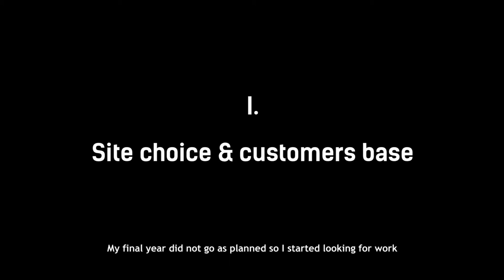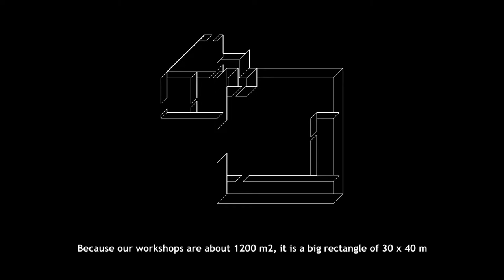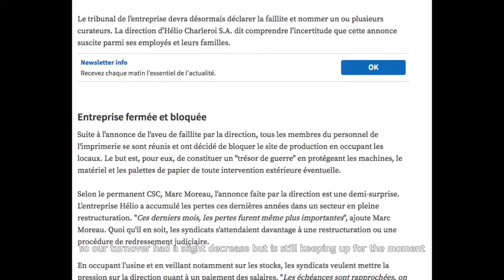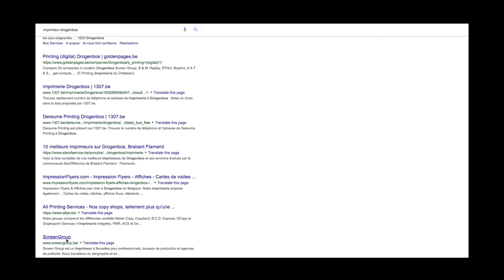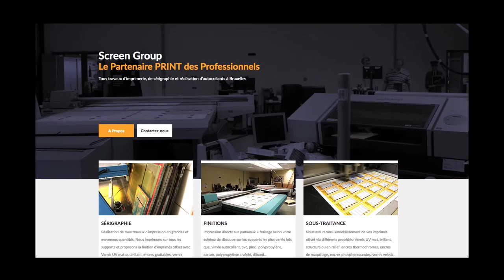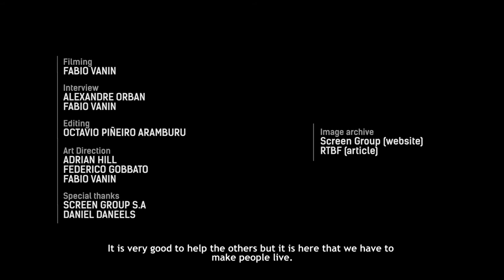CoM Clips - SCREEN GROUP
Printing was one of the most basic forms of manufacturing to be found in cities, yet it is increasingly hard to survive due to new technology and online competition.